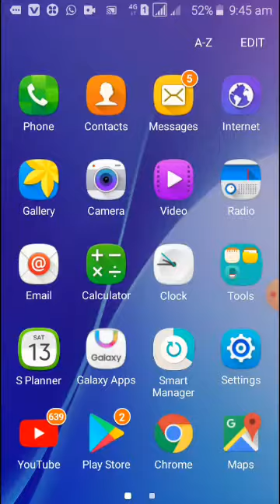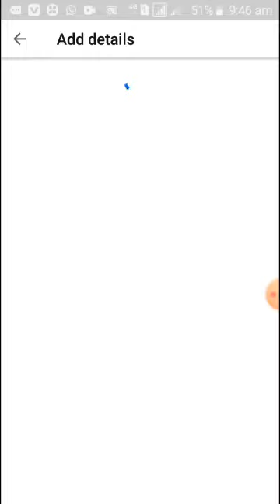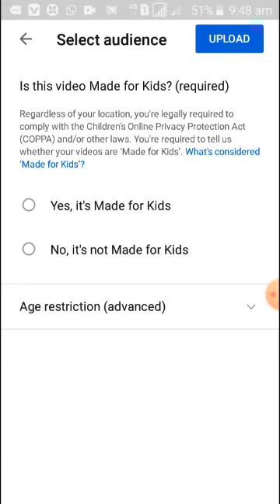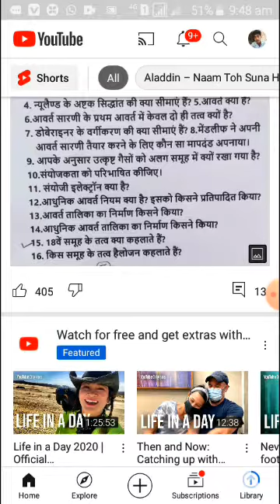Youtube par video upload kaise karte h || How to 5upload a video on youtube | 2021 new simple trick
YouTube par video upload kaise karte h ||_ you tube par video upload karne ka koi aasan tarika _|| How to upload a video on youtube || 2021 simple trick video upload karne ka| video upload karne ka sahi tarika